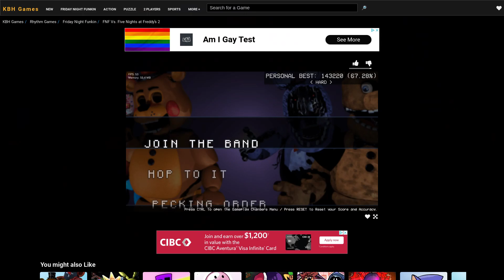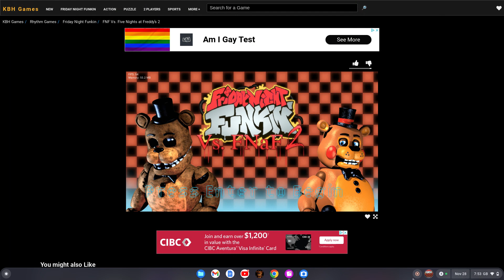TTS: FNF VS. FNAF 2!!!! (BALLOON BOY AND THE SHADOWS!!!)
TAYLOR TOONS STUDIOS! PRESENTS: We played the rest of the songs!